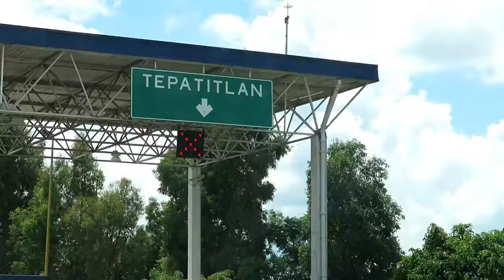Vlog #97 Que bonito es Tepatitlan.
Hola amigos! Hoy queremos compartir con ustedes este hermoso paseo que hicimos a Tepatitlan un lugar cercano aqui a Guadalajara, nos parecio hermoso!! Esperamos que a ustedes tambien les guste
no se vayan sin antes
COMPARTIR
DARLE LIKE

°°OTROS VLOGS QUE TAL VEZ TE GUSTARIA VER°°

SI TE GUSTA EL MUNDO DE LAS UÑAS ACRILICAS TE INVITO A FORMAR PARTE DE MI OTRO CANAL!

Y TE INVITO A VER EL CANAL DE LUIS AHI ENCONTRARAS RECETAS DE COCINA DE TODO TIPO Y PARA TODA OCACION!

MUCHAS GRACIAS X ESTAR AQUI